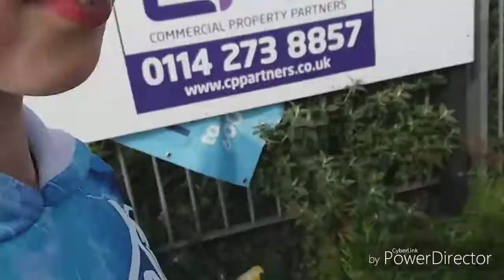Sheffield United vs Bristol city matchday vlog